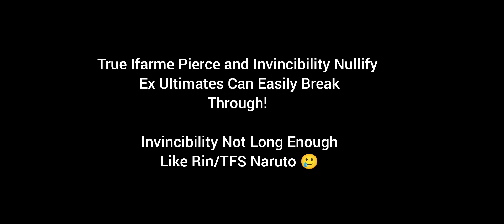Nxb Nv: Rip!💔 KLM Naruto's Tailed Beast Twin vs LONG/IFRAME PIERCING EX Ultimates | Ninja Voltage